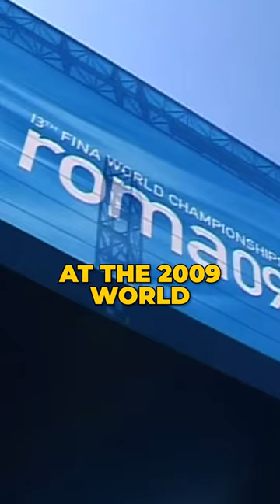Does a Superior Swimsuit Make a Superior Swimmer? Michael Phelps Answers...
Does a superior suit make a superior swimmer? 👀 Michael Phelps proved that theory wrong with his controversial win in the supersuit era.